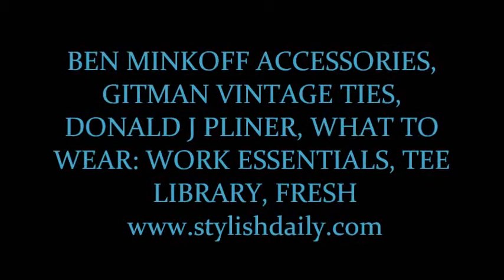BEN MINKOFF ACCESSORIES, GITMAN VINTAGE TIES, DONALD J PLINER, WHAT TO WEAR: WORK ESSENTIALS, TEE LI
Man's needs are not many, but they are well-defined, especially when it comes to bags. Ben Minkoff, the male counterpart to the Rebecca Minkoff women's ...

A man can never have too many ties. With this finely crafted selection from Gitman Vintage, you will have an elegant option for any outfit. ...

The motto for beloved shoe brand Donald J. Pliner says it best: "When the feet are uncomfortable, so is the mind, so is the body, ...

Make your work wardrobe as professional as your job. Here, you can dress for success in no time with a myriad of sophisticated options. A ...

Inspired by great works of literature, Tee Library is bringing a bit of academia to casual attire. This collection features recognizable literary motifs emblazoned on ...

Fresh has a pre-washed, live-in-it feeling that translates to pretty much the most comfortable threads you've ever known. These casual button-ups, tees and hoodies will ...

BEN MINKOFF ACCESSORIES, GITMAN VINTAGE TIES, DONALD J PLINER, WHAT TO WEAR: WORK ESSENTIALS, TEE LIBRARY, FRESH